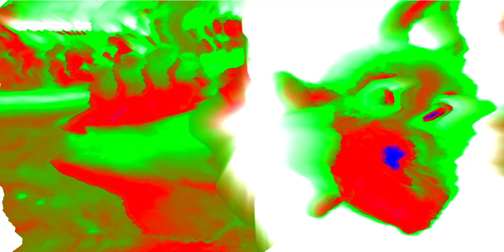Preview 2 Hand (Me) And Hopper Deepfake Effects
Credit Of Me